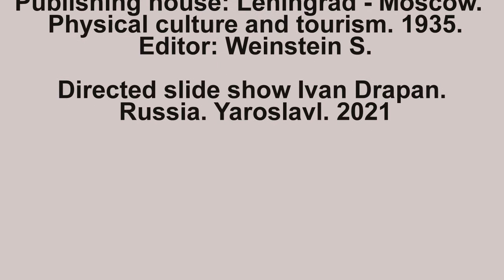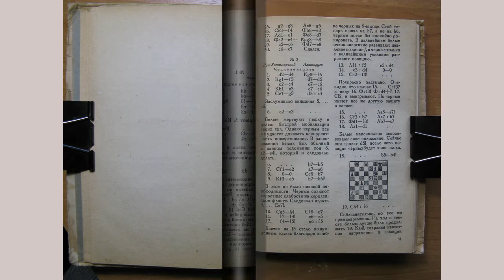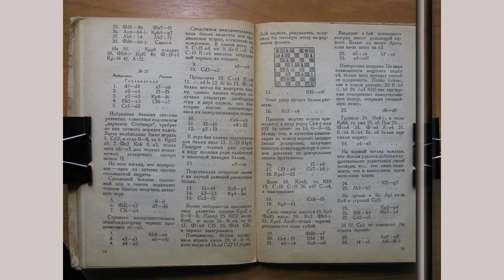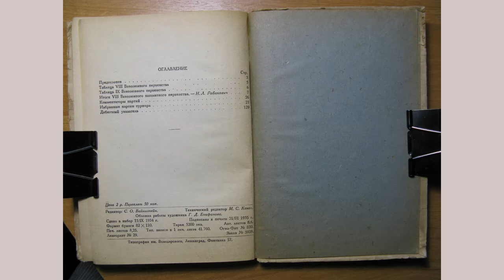8 All Union chess championship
Slide show "8 All-Union chess championship».
On the eponymous book. Publishing house: Leningrad - Moscow.  Physical culture and tourism. 1935.
 Editor: Weinstein S.

Directed slide show Ivan Drapan. Russia. Yaroslavl. 2021

The VIII all-Union championship (Leningrad, 1933), after a long break, gathered all the best old and young master forces of the Union and ended, as in 1931, with the victory of M. M. Botvinnik. Unlike other collections, this collective work of our masters contains selected best games of the tournament and provides a detailed overview of the theoretical results of the tournament.

The collection contains 46 selected parts with notes by V. Alatortsev, G. Lisitsyn, I. Rabinovich, V. Rauser, V. Chekhover and others.
The collection is published under the general editorship and with a theoretical review of the tournament by I. Rabinovich.
The preface to the collection was written by S. Weinstein.